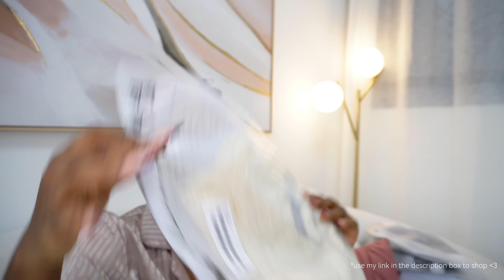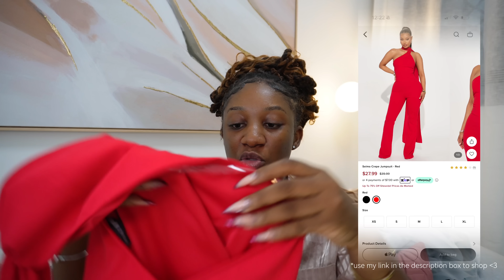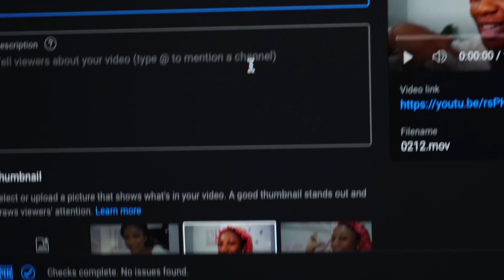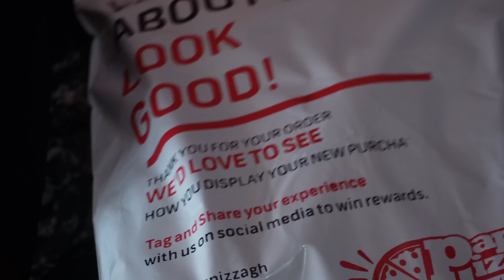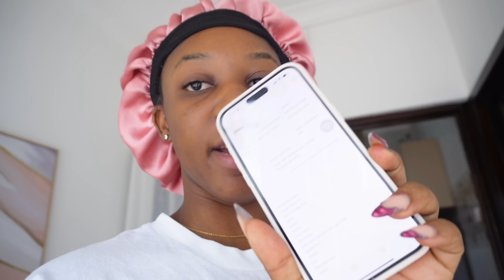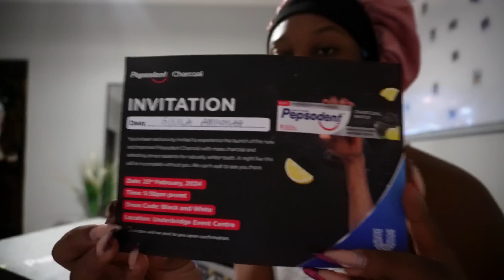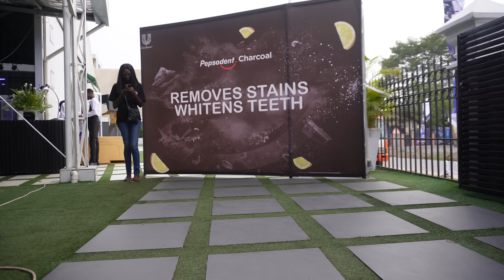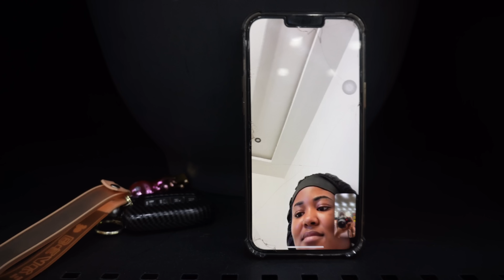I don't want to be hardworking. I WANT TO BE A HOUSEWIFE!!!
This video drained me😭. Longer videos? There you have it my loves! I hope you enjoy watching this MWAH!!

*FASHIONNOVA HAUL*

TIME STAMPS
0:00- 0:42 WELCOME TO DA CHANNEEELLLLLL
0:42- 5:37 Getting sick on Valentines is crazy
5:37- 21:57 HAUL
21:58- 24:07 Hot girl doing hot gworl stuff
24:07- 28:26 There was a caught
28:26- 32:15 LOVE LOVE MY HAIR!!
32:15- 42:34 Content Daaayyyy
42:34- 47:32 My friends are so unserious
47:32- 58:37 New collaboration? / Rants
58:37- 1:06:16 WE ARE NEW HOME OWNERRSSSSS
1:06:16- 1:07:37 How do you take photos at home Gis?
1:07:37- 1:12:08 Brunch Update/ Errands
1:12:08 - 1:14:57 Saw Naa-Dei
1:14:57- 1:16:17 ECG? kai
1:16:17- 1:21:48 Is it me Netflix wants to play with?
1:21:48- 1:26:25 The show must go on!
1:26:25- 1:30:26 Have you seen the new Avatar?
1:30:26- 1:32:06 Pepsodent Event
1:32:06- 1:36:13 Brunch Update 2
1:36:13- 1:43:20 Had a great day!

FAQs
What editor do you use? Capcut
Where do you find your music ? Soundcloud; check my likes on Soundcloud here 👉🏽